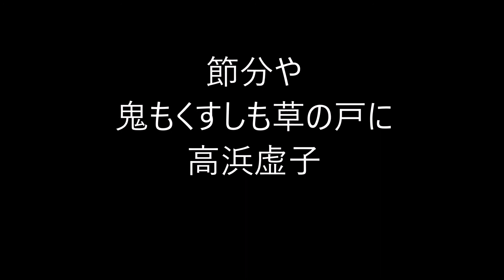節分の俳句。3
節分（せつぶん、せちぶん）

雑節の一つで、立春・立夏・立秋・立冬の前日のこと。

節分とは「季節を分ける」という意味。

江戸時代以降は特に立春（毎年2月4日ごろ）の前日を指すようになった。

一般的には、厄除けとして、「福は内、鬼は外」と大声を出しながら福豆（煎り大豆）を撒いて、年齢の数だけ（または1つ多く）豆を食べる。また、柊鰯などを飾る。厄除け行事の方法は、地方や神社などによって異なる。

冬の季語。

★Amazon・節分★